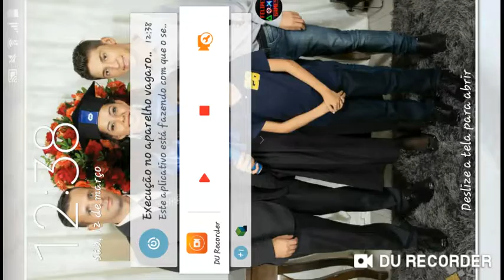Gameplay de Dr. Mario #2 - All Stars mode - Smash Remix 1.1.0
Fala Galerinha...
Eai, gostaram do vídeo? Se sim já deixa seu like, se inscreva para ajudar o canal a crescer e me incentivar a trazer conteúdo cada vez melhores aqui para o canal, e se gosta desse tipo de conteúdo ative o sininho para receber a notificação quando eu lançar um vídeo novo... Compartilhe com seus amigos, família, com seu vizinho, eh até com seu cachorro 😂😂...
Se você tiver alguma sugestão de conteúdo na qual quer ver aqui no canal ja vai deixando nos comentários, e também se acaso você tiver alguma dúvida!